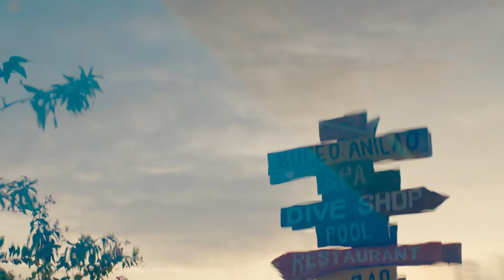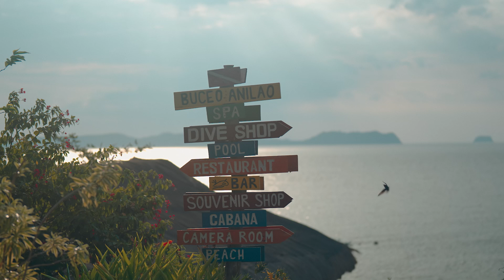Buceo Anilao 3minVideo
Buceo Anilao Short Resort Video with Music